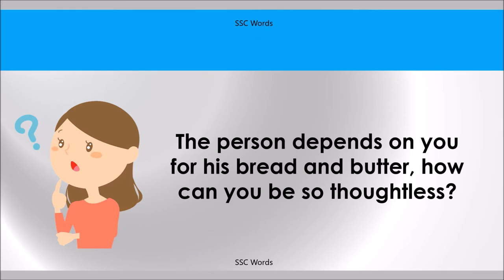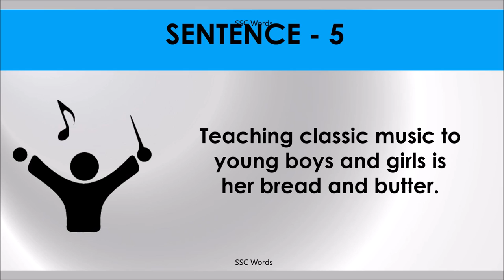BREAD AND BUTTER Idiom 1401 # Meaning and five sentences # SSC Words